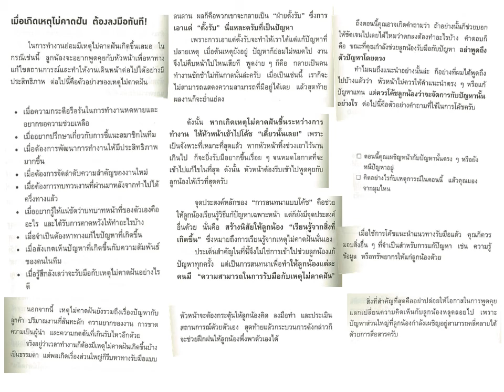บทที่2 #2.6 เมื่อเกิดเหตุไม่คาดฝัน ต้องลงมือทันที!